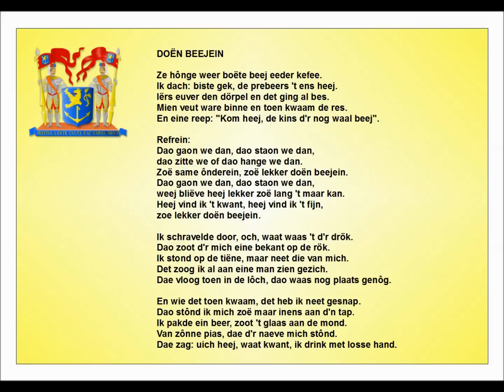Doën beejein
1978 nr.3 : Tekst: Ad Pollux - muziek: Ad Pollux
Zang: Hay Crompvoets